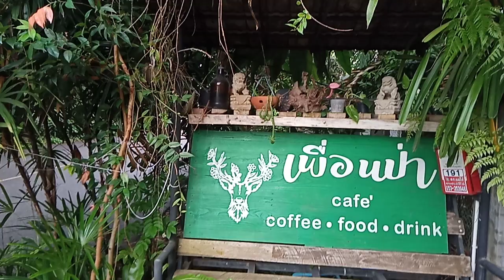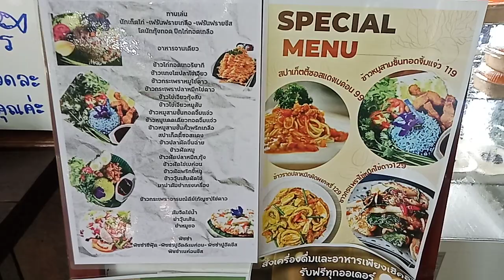เพื่ิอนป่า